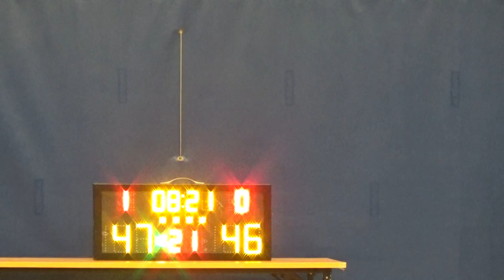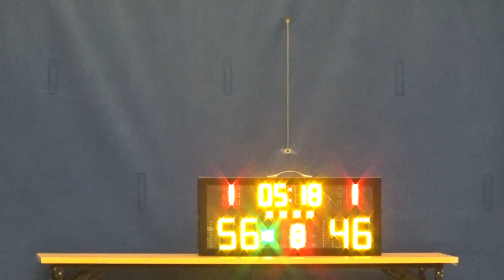20190126 GRAFFITI VS 挑戰者 4th Quarter